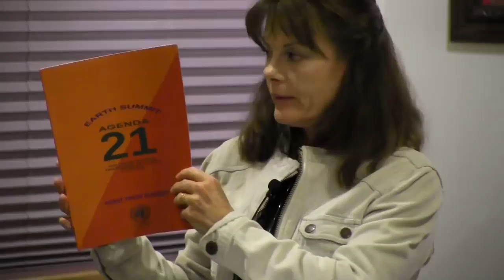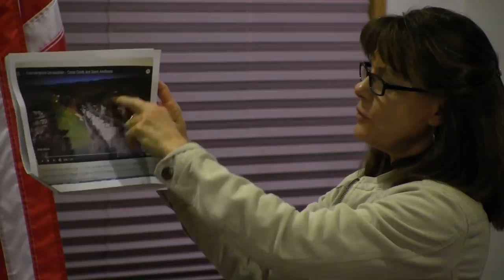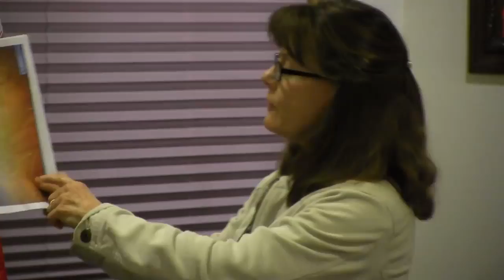NoCal Fire Victim Wakes Up To Directed Energy Weapons, Agenda 21, Deliberate Destruction Of US